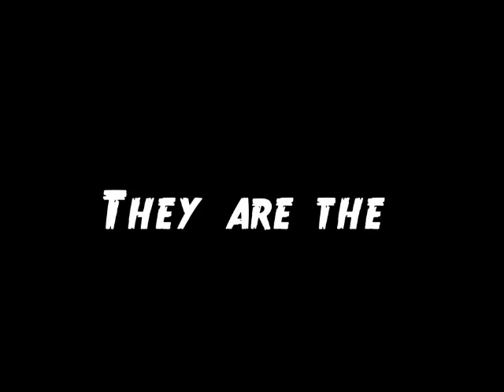Wheel Demons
Swamp Witch guitar and Wes Carl suitcase amp.